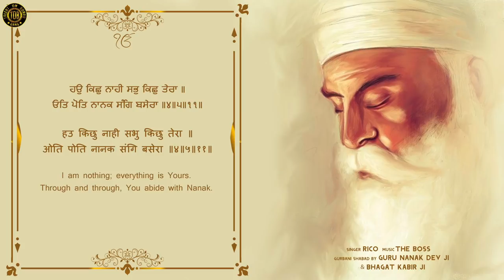MERA MUJH MEH KICHH NAHIN | RICO | THE BOSS | GURUBANI SHABAD | TOB GANG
SONG - MERA MUJH MEH KICHH NAHIN

GURUBANI SHABAD BY GURU NANAK DEVJI & BHAGAT KABIR JI

LYRICS-GURUBANI

TALENT ON BOARD (TOB Gang) is an end to end ENTERTAINMENT CONSULTANCY & ARTIST MANAGEMENT organisation providing everything one needs to launch oneself in ENTERTAINMENT INDUSTRY under one roof headed by Media Stalwart Baljinder S. Mahant